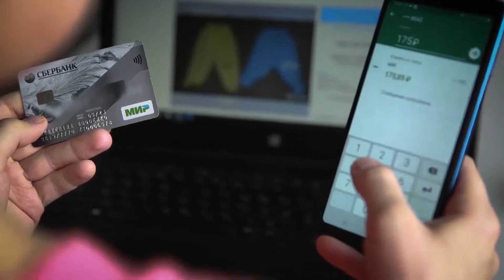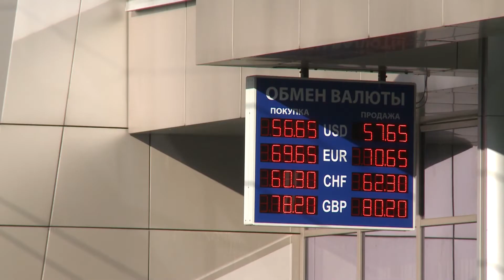Место происшествия. Выпуск от 28 августа 2020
О самых главных инцидентах Краснодара рассказываем в программе «Место происшествия». В этом выпуске:

Подростки сбросили с окна многоэтажки «коктейль Молотова». Горящая бутылка могла попасть в проходящую мимо девушку

49-летний краснодарец потратил более 100 тысяч рублей с карты своей знакомой на еду и алкоголь

Мужчина украл велосипед, перед этим повредив камеру в лифте, которая успела запечатлеть лицо вора

Традиционная рубрика: дорожные ситуации